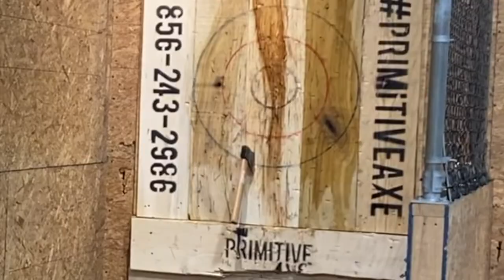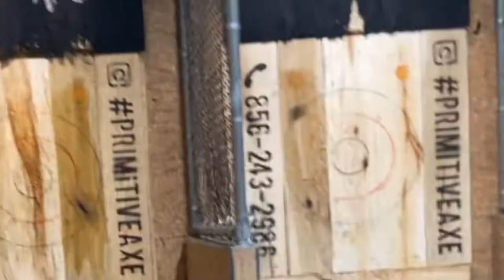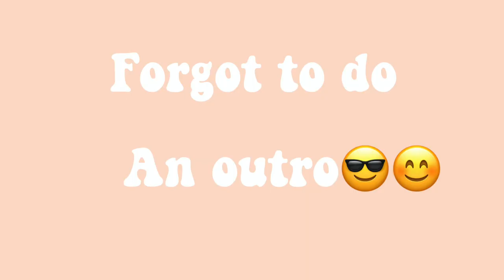Vlog: DRIVE WITH US!! | Ax Throwing + Hanging w/ Friends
So, this vlog is just me hanging with my friends. I think this is the funniest drive with me video and there will probably be more.